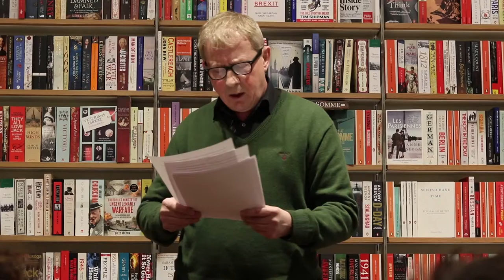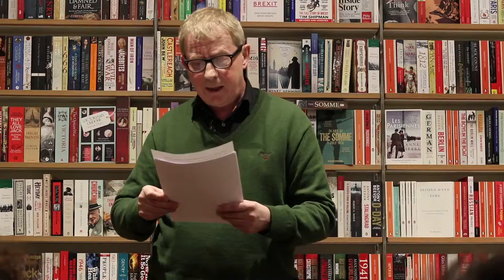Charles N. Palmer Reading From The Half Life Girl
Charles N. Palmer was brought up in Edinburgh but has lived in London and latterly, Cambridge since his mid-twenties. He has always worked in education, first as a teacher, then as the founder of an education company working with gifted, talented and able children in London and most recently in online education internationally. He is never happier than when reading or writing. He has several short stories to his name penned in cafes in Beijing, whilst working in the Caribbean or on the kitchen table at home. ‘The Half-Life Girl’ is his first shot at a novel.